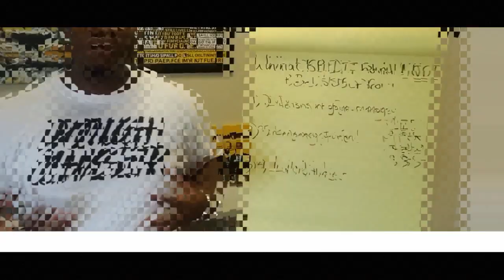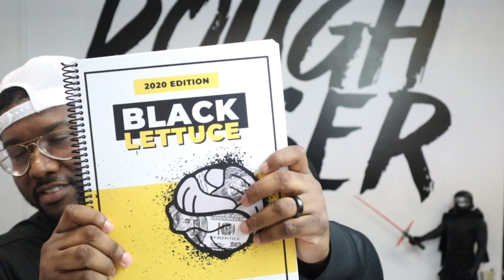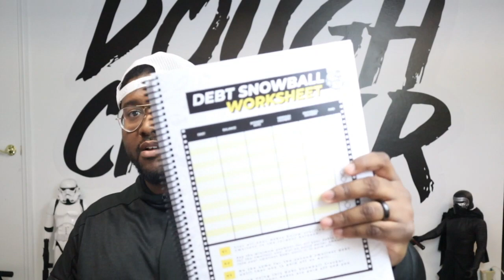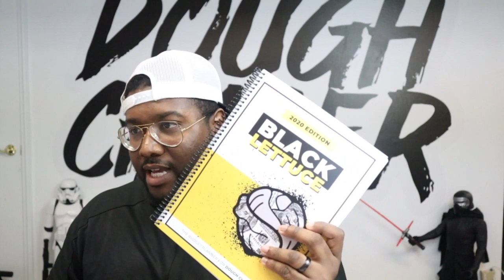New Minimum Credit Score for Mortgage Approval | Dough Chaser TV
The current pandemic is making it harder for you to get approved for mortgages with a low credit score. Minimum credit score for a mortgage is not 580 anymore. In this episode of Dough Chaser TV, uncover the new minimum credit score requirements from most of the banking and non-banking finance companies that offer loans and raise your chances of approval.